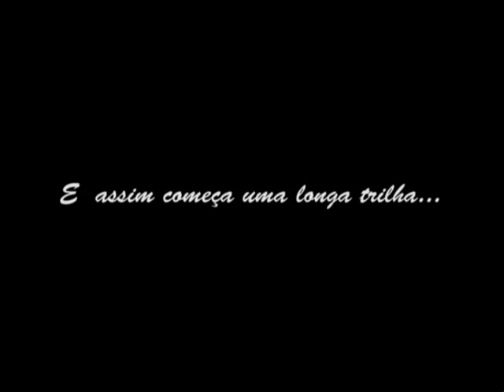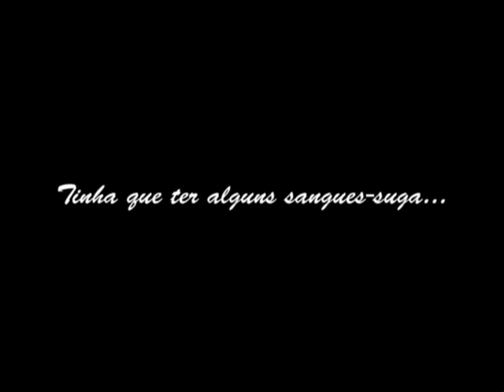Reality Show BBB8 Cap. 07 Mandari big brother